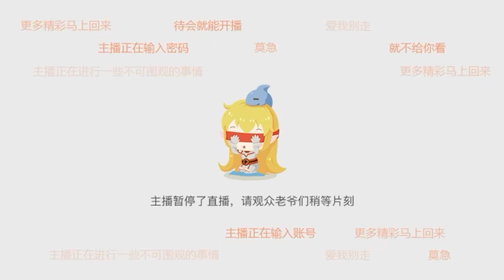郎永成《户外游记》2023年04月02日-01